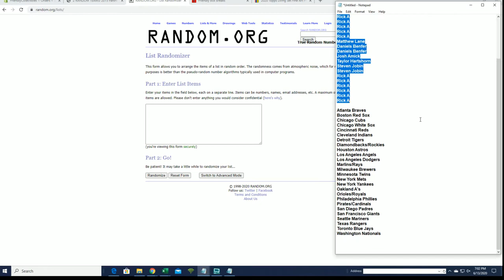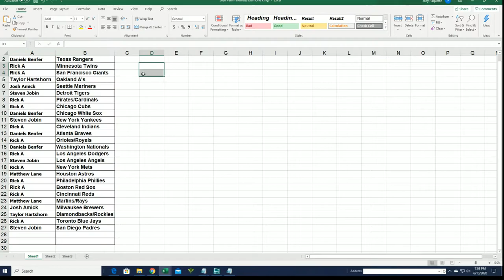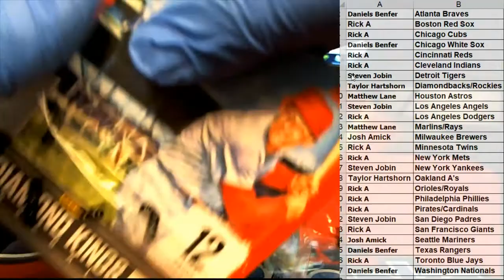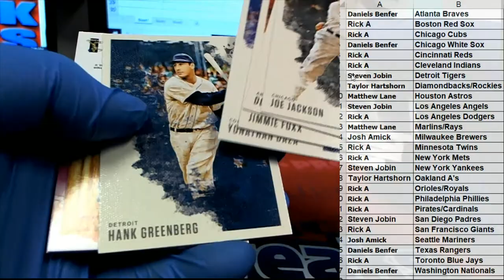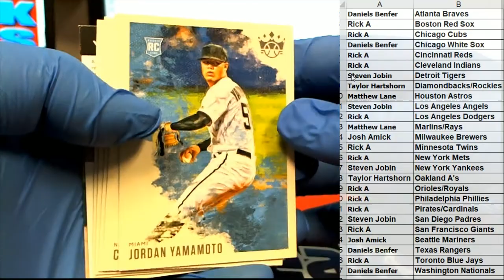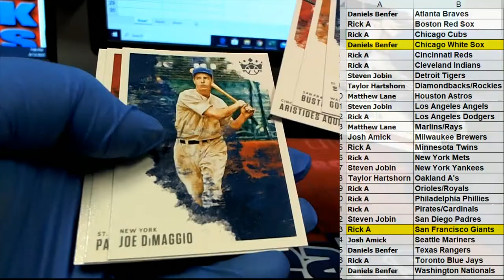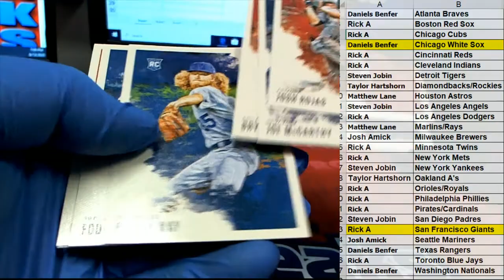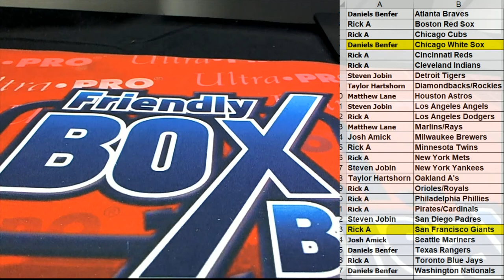2020 Panini Donruss Diamond Kings Hobby ID 20DIAMONDK117